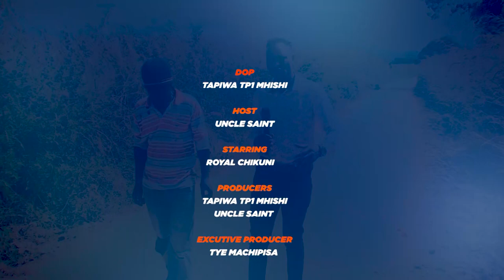Royal Chikuni shows Uncle @sainttv0321 where he caught his wife with another man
SpeakOut Royal Chikuni with Uncle Saint @sainttv0321